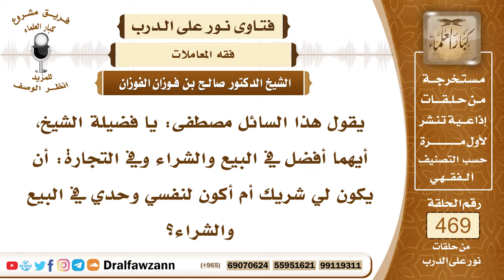6678- أيهما أفضل في التجارة الشراكة أم الانفراد؟ - الشيخ صالح الفوزان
"6678- يقول هذا السائل مصطفى: يا فضيلة الشيخ، أيهما أفضل في البيع والشراء وفي التجارة: أن يكون لي شريك أم أكون لنفسي وحدي في البيع والشراء؟
الجواب:كله جائز، إن أردت أن تبيع وتشتري منفردًا أو أن تشارك أحدًا في البيع والشراء فهذا راجع لاختيارك أنت والأسهل عليك.
السيرة الذاتية:
للاشتراك في قناة الشيخ صالح الفوزان

14_ الشيخ محمد أمين الشنقيطي
يتيوب

15_سماحة المفتي عبد العزيز آل الشيخ
 يوتيوب

رئيس الفريق
لمشروع كبار العلماء